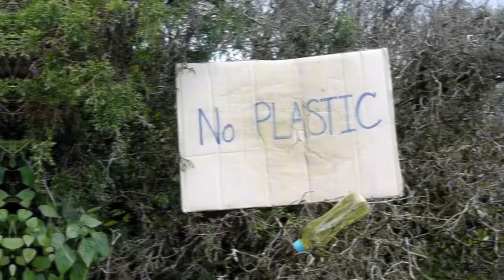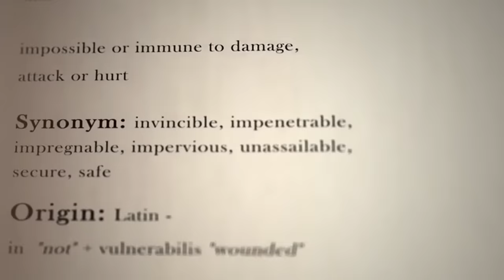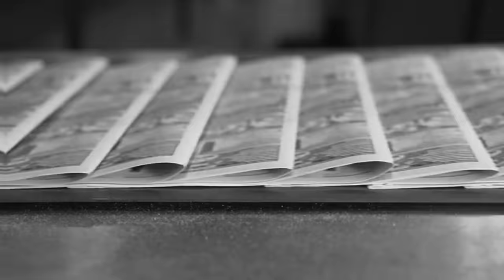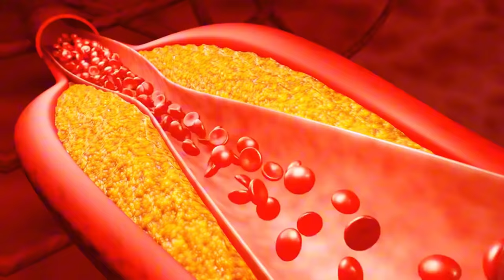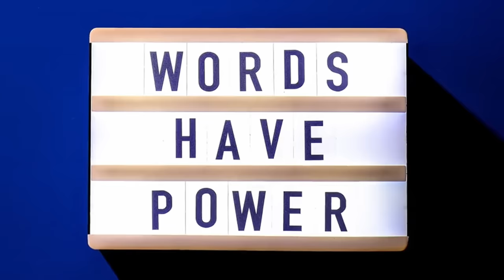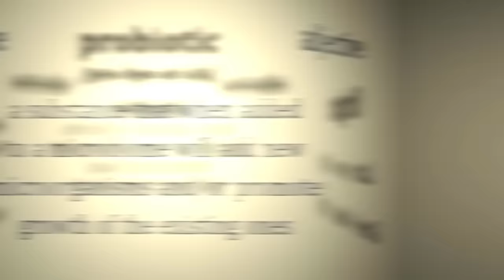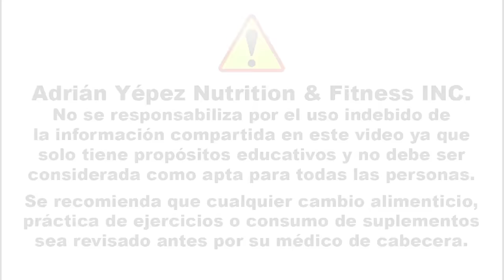10 Utensilios de Cocina TÓXICOS que Causan Cáncer ¡Bótalos Ya!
10 objetos en tu cocina que te están ENVENENANDO sin que lo sepas 😱 El #7 te sorprenderá

Descubre los peligros ocultos en tu cocina que podrían estar afectando tu salud y la de tu familia. En este video, revelamos información crucial sobre utensilios y prácticas comunes que deberías reconsiderar. ¡No te pierdas estos consejos que podrían cambiar tu vida!

0:45 La amenaza invisible que nos rodea
1:30 El gran engaño de la cocina moderna
2:20 Un utensilio común... ¿y mortal?
3:35 La trampa del almacenamiento "seguro"
5:00 El secreto oscuro de la cocina tradicional
5:45 El material brillante que debes evitar
6:15 La elección que puede salvar tu salud
7:25 La comodidad que te está envenenando
8:55 Pasos finales para una vida más saludable